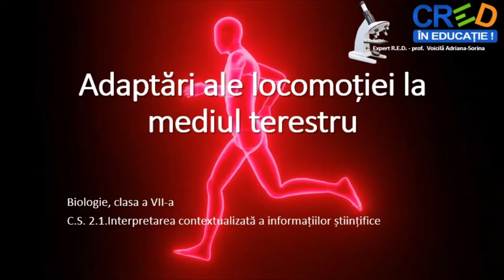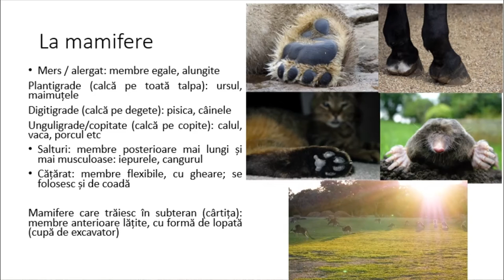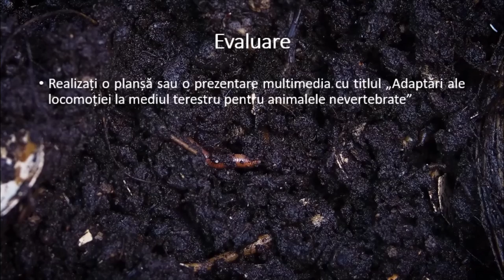Adaptări ale locomoției la mediul terestru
Prin parcurgerea resursei elevii își pot sistematiza mai bine informațiile legate de adaptările aparatului locomotor al vertebratelor/nevertebratelor la mediul terestru.
Pe baza sugestiilor venite din partea elevilor (grupului-țintă vizat) sau în funcție de competențele pe care profesorul vrea să le dezvolte la elevi, poate fi creată o nouă activitate cu materiale ce vin în completarea celei prezente - chestionarele / itemi de evaluare Clipul video poate fi prelucrat cu adnotări în diferite secvențe, acolo unde profesorul consideră că ar trebui introduse explicații suplimentare.